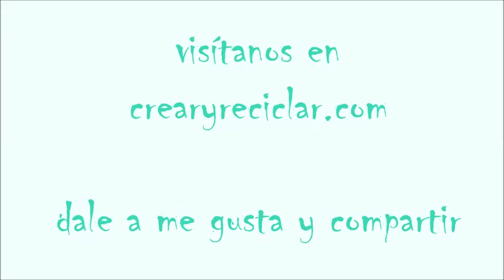Cómo hacer un león con materiales reciclados DIY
Mira que fácil y divertido es hacer un león con materiales reciclados para las tareas y manualidades del colegio, o para decorar la habitaciópn de los peques de la casa.
😍 Regálame un me gusta 👍
⇒ Si quieres ver con más detalle los materiales, las medias y más información de cómo lo hicimos, te invito a que visites mi blog: Crear y Reciclar

►Mi Blog Crear y Reciclar

👉 Contacta conmigo para publicidad, comunicación promocional, colaboraciones, mención de productos, negocios, patrocinio u otra promoción, tanto en mi canal de YouTube como en mi blog, a través de mi correo electrónico